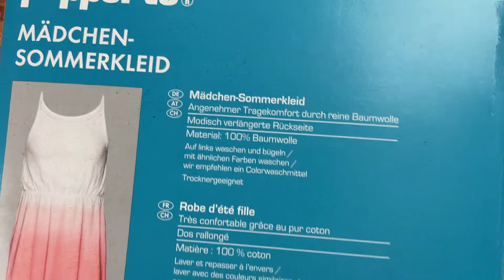Лот 01-17722, Сукні дитячі після 2х років Pepperts, вага 3.5 кг (14 шт) ціна 910 грн 0675308111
."Сукні дитячі після 2х років Pepperts